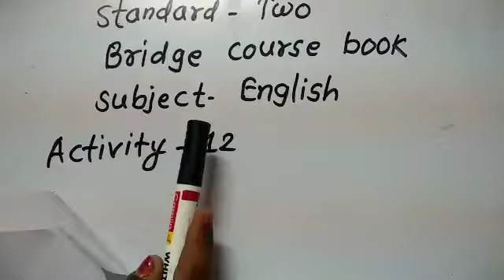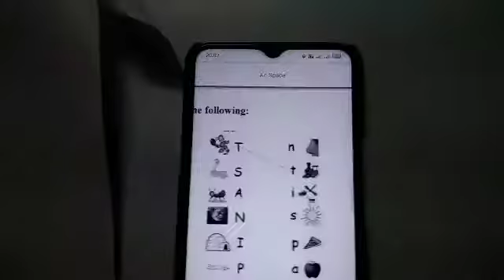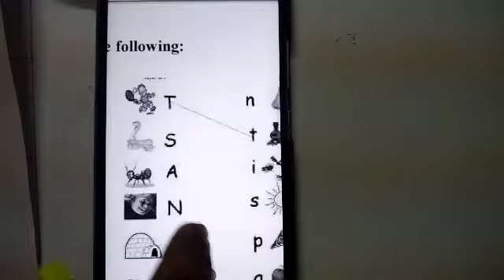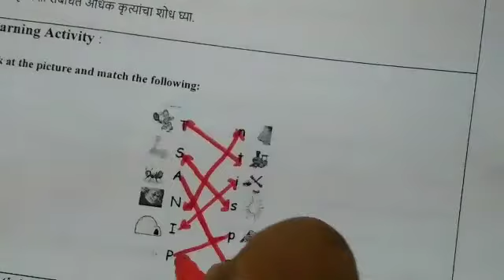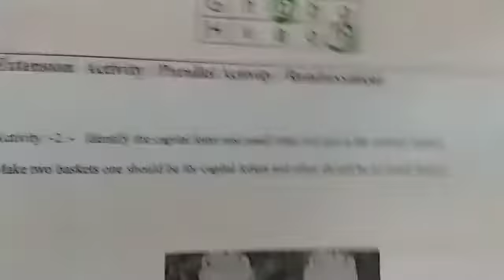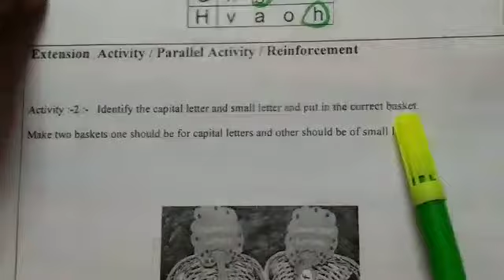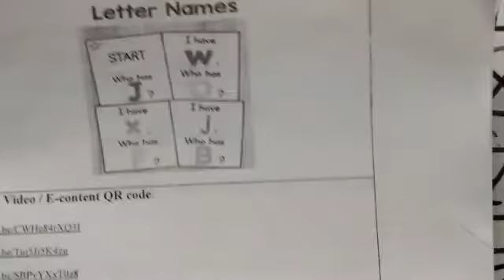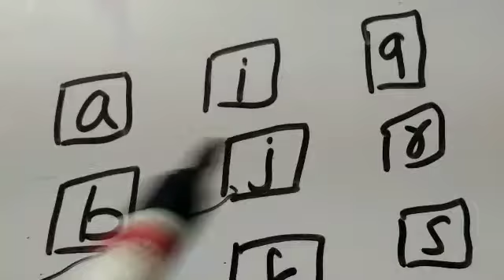Std 2 English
Bridge course Activity 12